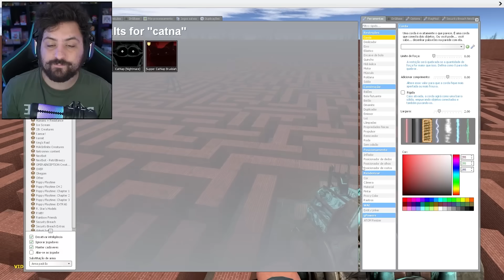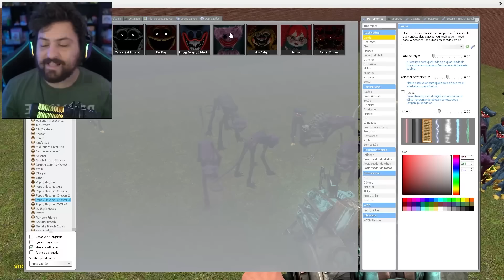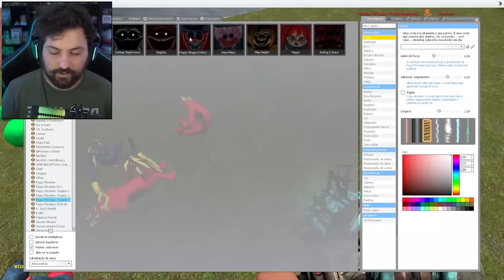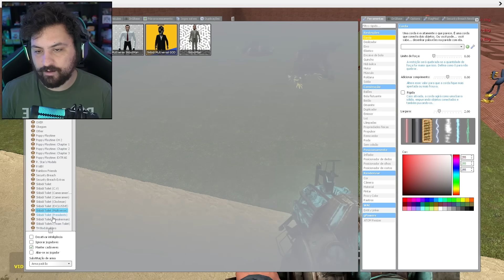SE VOCÊ VER O CATNAP EM UM LABIRINTO, FUJA RÁPIDO (POPPY PLAYTIME 3) !! - NightExtreme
Hoje joguei poppy playtime chapter 3 só que no garrys mod aonde estamos em um labirinto lotado de catnap e precisamos atravessar ele sem ser pegos foi insano.

Steam ► NightExtreme

Vídeos Anteriores►